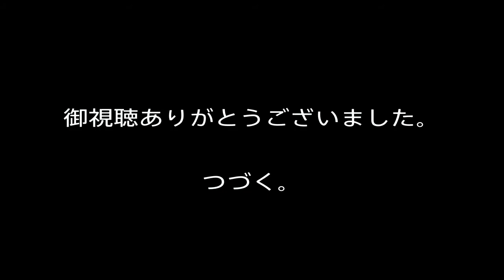［アーク：サバイバルエボルブド］ラグナロク編♯1 １人のんびり無人島生活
ゆるーい動画です。観る方はさらにゆるーい気持ちでみてください。